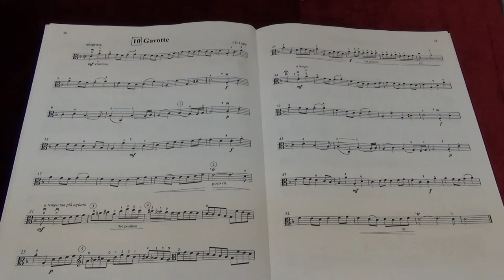Suzuki Viola School Vol.2 No.10 Gavotte